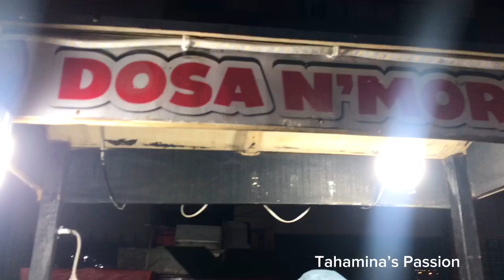Indian Dosa In Dhaka’s street|Street Food|Bangladeshi Food Vlog|Tahaminas Passion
ঘুরে এলাম স্ট্রিট ফুডের রাজ্য থেকে।অল্প টাকায় পেটের সাথে মনও শান্তি হবে এইখানে গিয়ে খাওয়াদাওয়া করলে।লাইভ পিজ্জা,মোমো,ইন্ডিয়ান দোসা,বাহারি ফলের জুস সহ,বিভিন্ন  স্ট্রিট ফুডের একটা রাজ্য হলো পরিবাগ।

✅লোকেশন:BTCL ভবন,ইস্কাটন রোড,পরিবাগ।